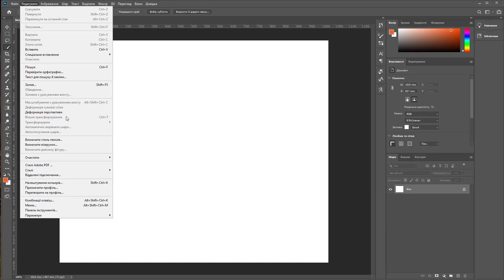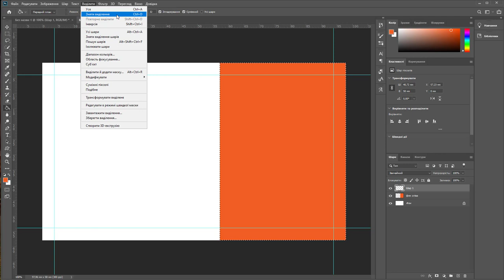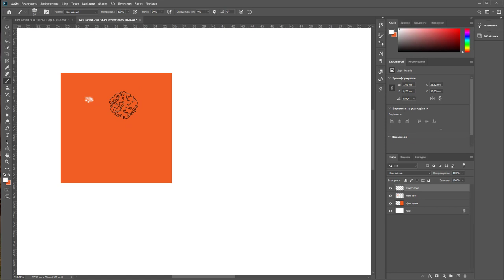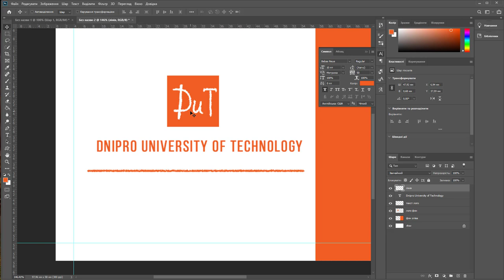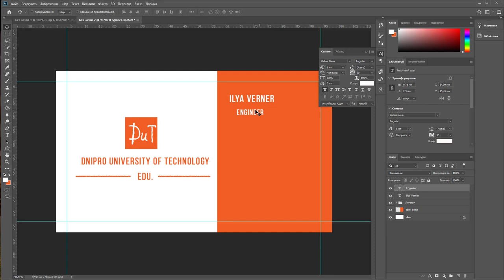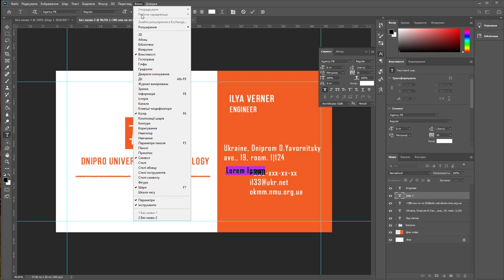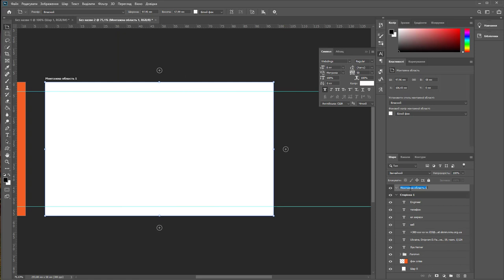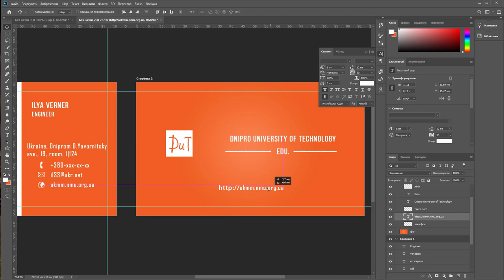Створення макету візитної картки у Photoshop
В даному відео показується яким чином на основі шаблону створюється візитна картка в програмному продукті Adobe Photoshop 2020. Дане відео призначене для початківців і допомагає глибше освоїти інструментарій фотошопу.